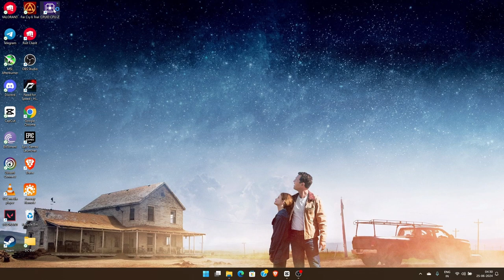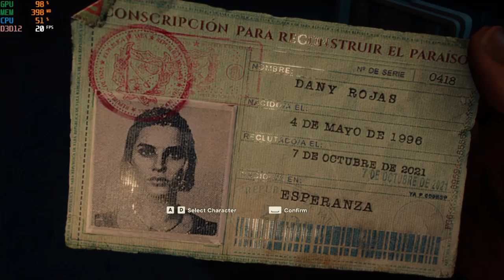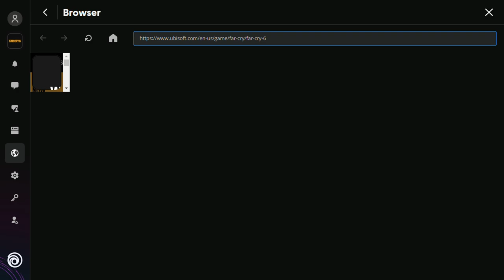Far cry 6 gameplay in Ryzen 3 5300U | No graphics card| FSR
In this video, I test the performance of *Far Cry 6* on the HP 14S-FQ1089AU laptop. Featuring the AMD Ryzen 3 5300U with 4 cores and 8 threads, 8GB DDR4 3200 MHz single-channel RAM (upgradable to 16GB), and AMD Radeon Vega 6 integrated GPU, this setup will be put to the test for an immersive gaming experience on a budget-friendly device.

0:00 Native 720p low
7:15 FSR Balanced 720p low

📊 System Specifications:

Laptop Name: HP 14S-FQ1089AU
CPU: AMD Ryzen 3 5300U (4 Cores, 8 Threads)
RAM: 8GB DDR4 3200 MHz (Single Channel, Upgradable to 16GB)
GPU: AMD Radeon Vega 6 Integrated Graphics
Storage: 512GB SSD
Display: 14-inch Full HD 1080p
OS: Windows 11 64-bit
Software: Pre-installed Microsoft Office Home & Student 2021

In this gameplay walkthrough, I showcase how *Far Cry 6* runs on this low-end device. Can the Ryzen 3 5300U and Vega 6 handle the demands of this graphically intense action-adventure game? Watch to find out!

💬 Leave a Comment: Let me know what other games you’d like to see tested on the HP 14S-FQ1089AU or any other budget-friendly gaming setups!